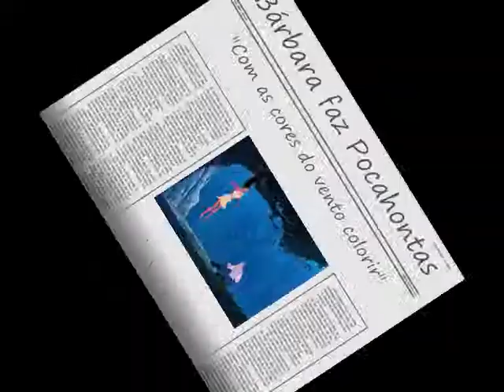Barbara dubla Pocahontas.wmv